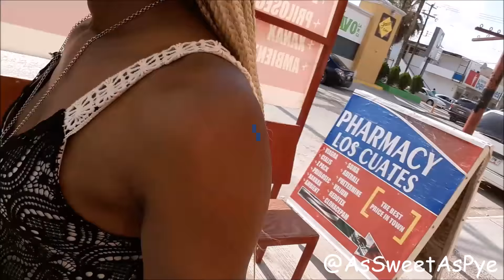$500 Braces?! Vlog #9 | 1 YEAR UPDATE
Yay! This Mexico trip marks  my 1 year having braces! It was a smooth ride this time around. They put on 2 power chains on this time. I was in a little pain, however It wasn't bad. ENJOY!

All Social Medias: AsSweetAsPye

See you soon SweetiePyes!